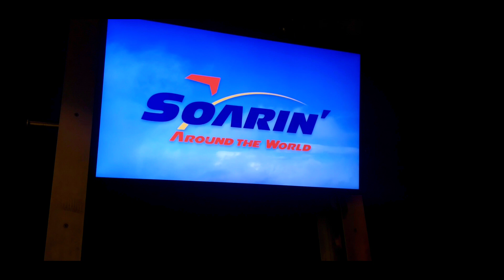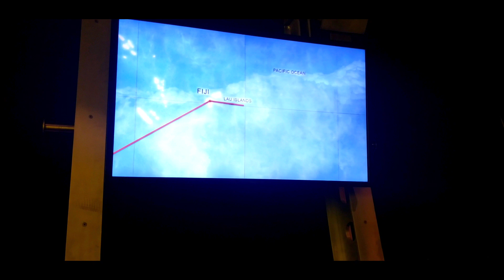Soarin Around The World POV ride at Disney's Epcot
🙂 Soarin is one of my favorite rides it is a nice relaxing hand glider feel as you soar in the sky and explore different areas in the world. I love the smells on this ride as well. 🙂